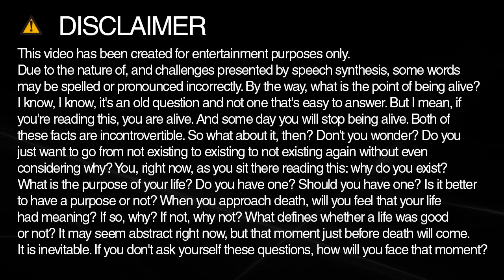How do you spell arkansas?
Learn how to spell and pronounce arkansas.